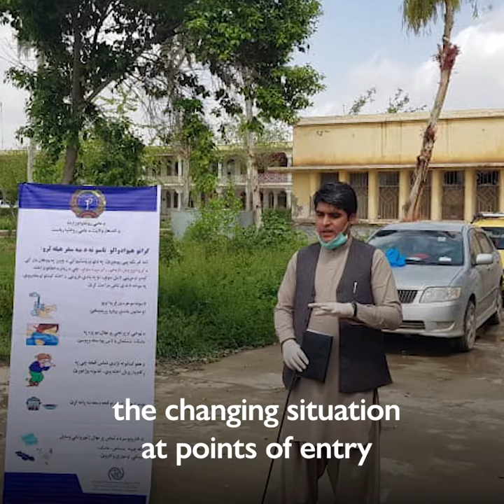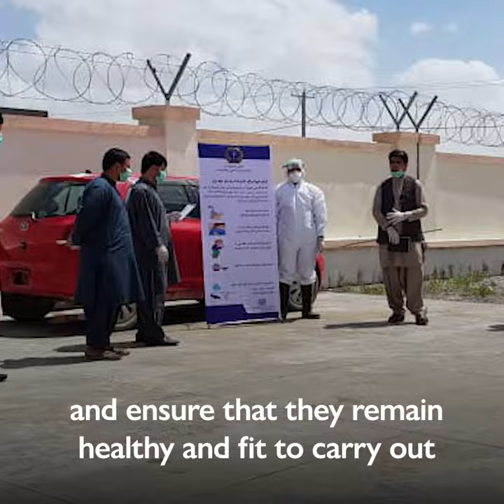Border Officials are on the Frontline in the Fight against COVID-19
Border officials are on the frontline in the fight against COVID-19, working with their communities and with the international community at large. Our response to the pandemic should not leave them behind.